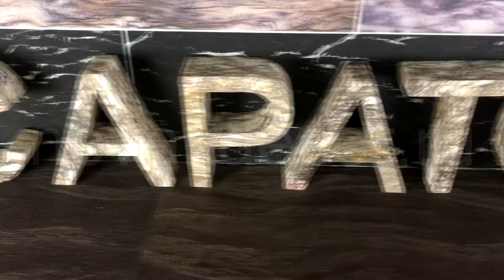Производство Гибкого камня и Термопанелей Novak Decor